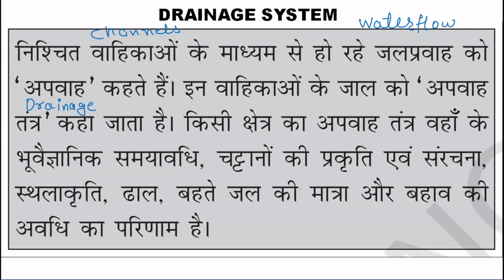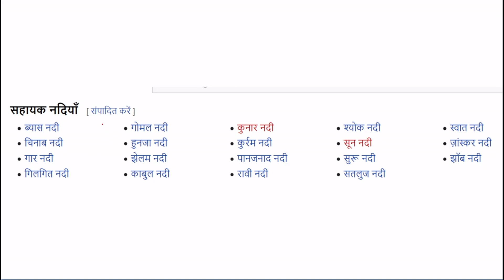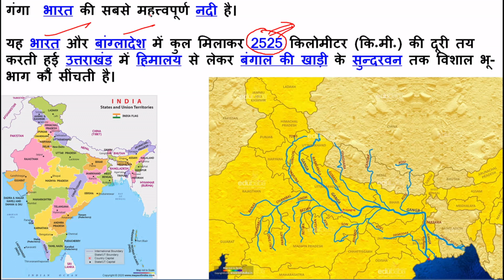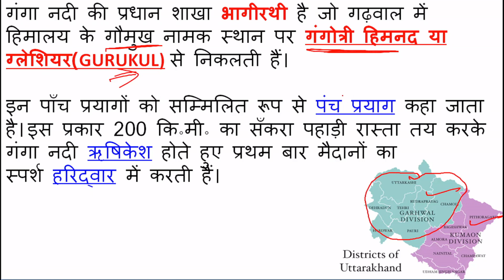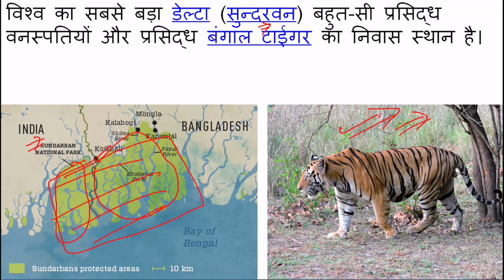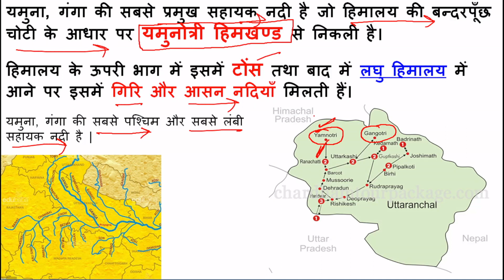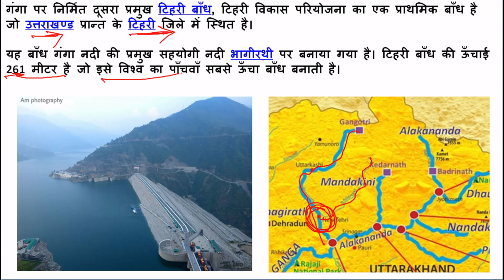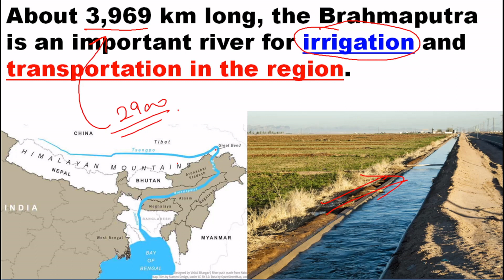All Rivers of North India | Sindhu River, Ganga River and Brahmaputra Rivers Systems | Deepak Yadav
Dosto Subsribe kare mitra gyan channel ko or bell icon ko dabaye hamari sabhi vidoes sabse pehle dekhne ke liye.